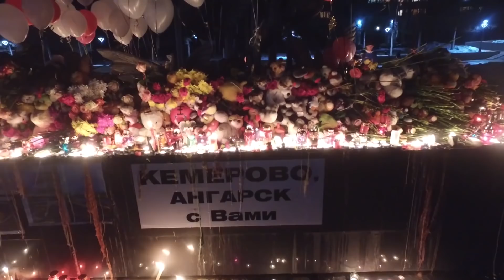КЕМЕРОВО, АНГАРСК С ВАМИ Акция памяти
Вечером 27 марта сотни ангарчан собрались у монумента "Голуби мира" на площади перед Музеем Победы. Люди принесли цветы и игрушки, зажигали свечи и отпускали в небо белые и черные воздушные шары в память о погибших при пожаре в ТЦ "Зимняя вишня" города Кемерово.

Трагедия в торговом центре «Зимняя вишня» г. Кемерово стала одним из наиболее серьезных пожаров за последние годы в России. Вся страна скорбит по погибшим в ужасном пожаре - по официальным данным, трагедия унесла жизни 64 человек. Все силы врачей брошены на то, чтобы помочь выжившим – еще 14 человек госпитализированы, а еще 53 проходят лечение амбулаторно. Горожане также проявляют полное участие – за последние сутки уже более 400 человек сдали кровь для переливания.

Призываем объявить 31 марта бойкот всем ТЦ. Откажитесь в этот субботний день от визита в них. Этой акцией мы напомним владельцам ТЦ о ценности ЖИЗНИ.

Народный патруль - за порядок на дороге!